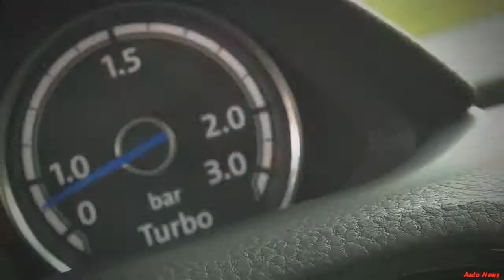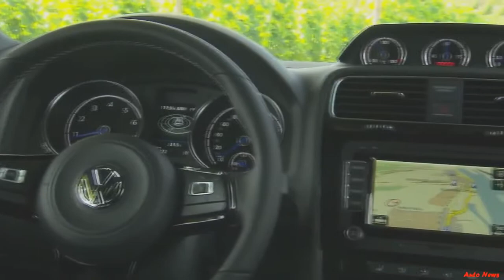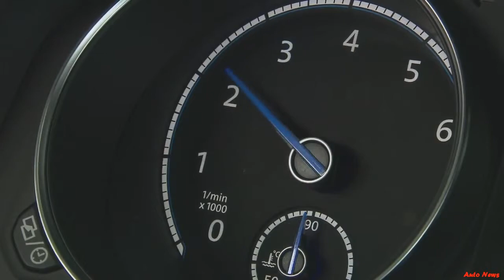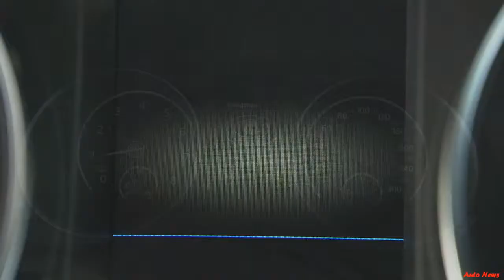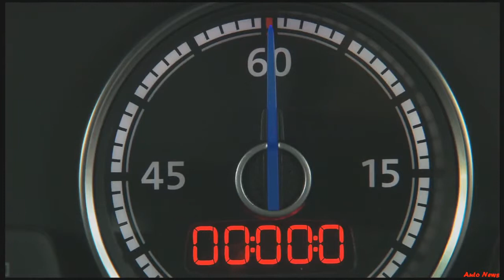2015 Volkswagen Scirocco R Introducing | New Car 2015